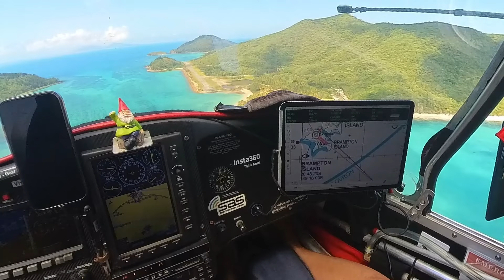Runway Dinner Part 2 2024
Part two of our runway dinner adventure to the Whitsundays. The runway dinner was a blast, great company, food, drinks and entertainment what else could one ask for. The following day is perfect weather for a picnic at Whitehaven Beach / Hill Inlet with Cheryl's brother Damien and girlfriend Britney. And then, the following day, we head back to Brisbane, tracking over the beautiful Queensland coastline. As for my video editing I think I'm getting better, please let me know what you think. Back to work for me as I have got lots of editing to finish off from our round Australia trip. Cheers